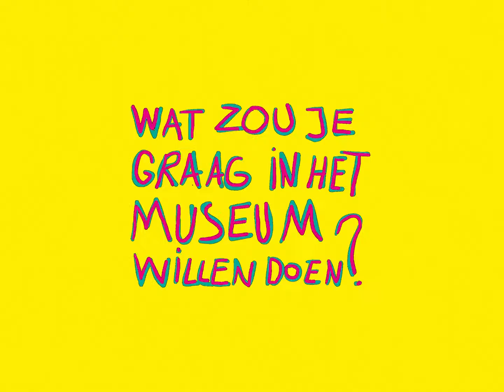💜🌈 DIT ZIJN DE 30 KINDERAMBASSADEURS 💛🎊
Het Groninger Museum presenteert: De 30 kinderambassadeurs van de Kinderbiënnale 2021!